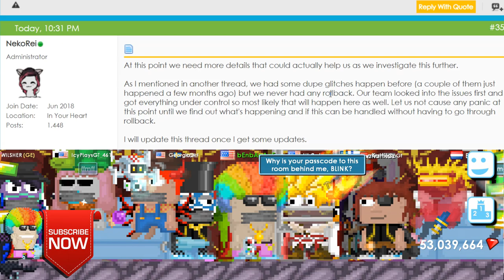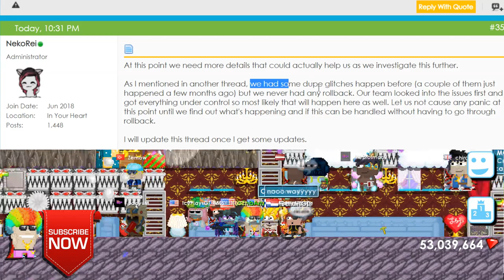Rollback!? Worst Duplication Glitch in GT History! @Nekorei Responds! | Growtopia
Duplication Glitch 2019. Dupe Glitch. People are duplicating expensive items like Golden items, Da Vinci Wings, Phonix wings, Rayman and more! @Nekorei responds!

★ Main Growtopia worlds: BenBarrage | iquit [Visit]

➥ Play Growtopia!